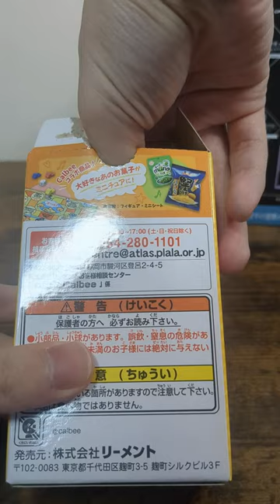スーパーのレジ袋がリアル可愛すぎる！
リーメントミニチュアシリーズ